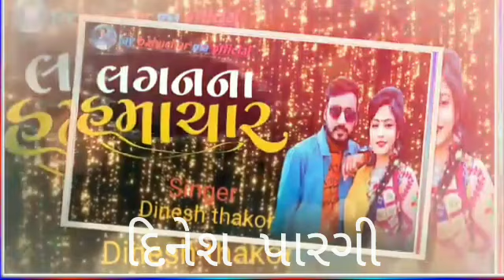દારુનતુ,,,મેમાં,,રાહુલભાઈ૨,, આ ટ્વીટને કાઢી નાખવા એ સૌથી વધારે લોકપ્રિય.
ફદારુનતુ,,,મેમાં,,,,,,,,,,, આ ટ્વીટને કાઢી નાખવા એ સૌથી વધારે લોકપ્રિય.    ,,,,